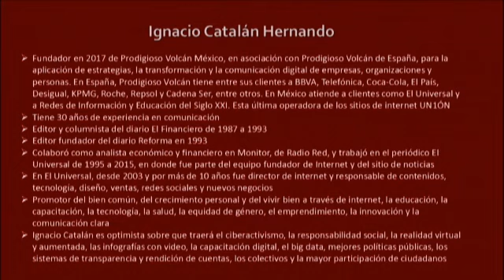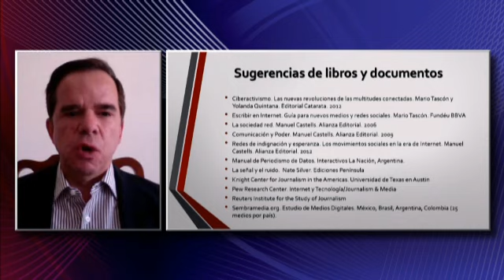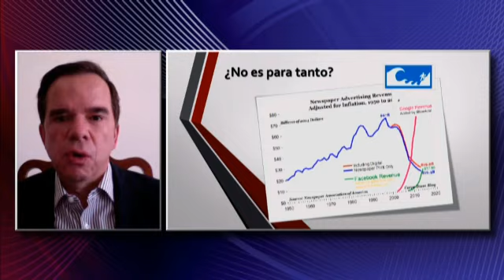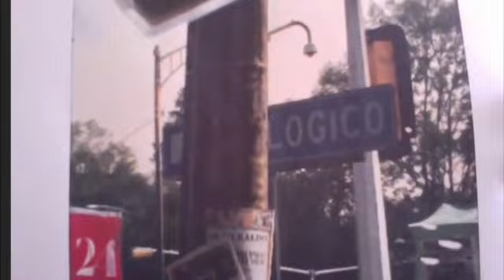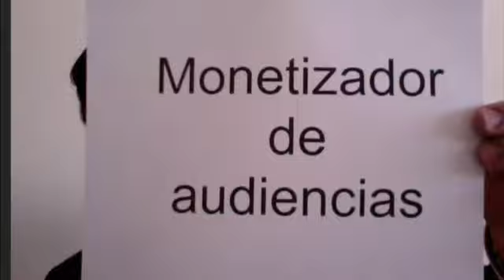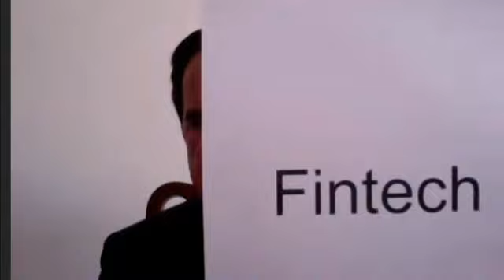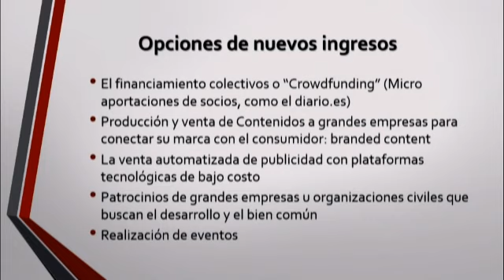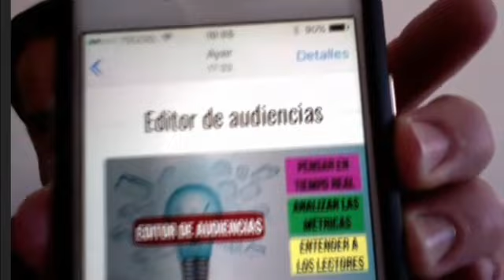Retos y oportunidades del periodista digital 2020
Módulo 2. El periodismo en la convergencia digita